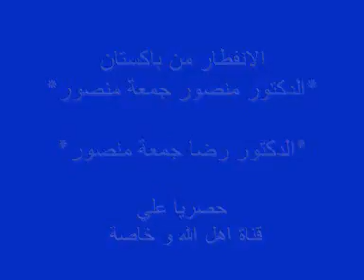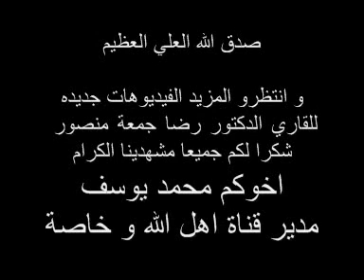حصريا علي قناة اهل الله و خاصة سورة الانفطار من باكستان لفضيلة القراء الدكتور منصور جمعة منصور و الشيخ الدكتور رضا جمعة منصور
Exclusive On Qanah Ahl-Allah-Wa-Khassah Surah Infitar By Sheikh Mansoor Jumuah Mansoor And Sheikh Doctor Redha Jumuah Mansoor In Pakistan Amazing Beautiful Video